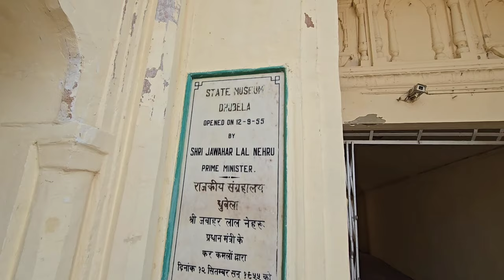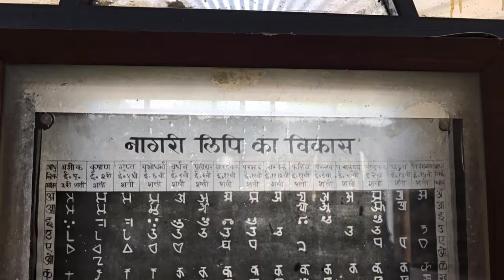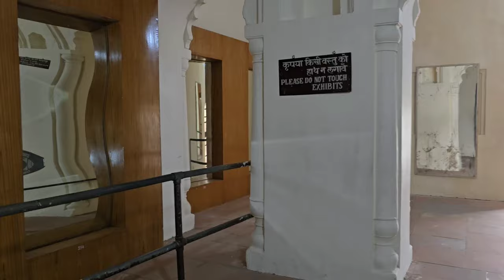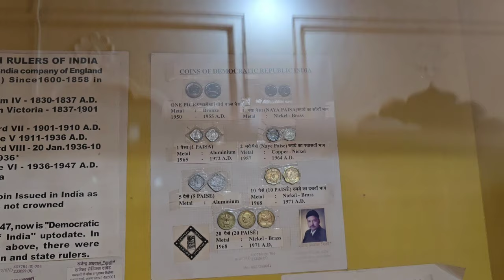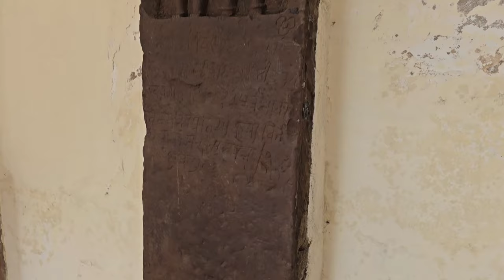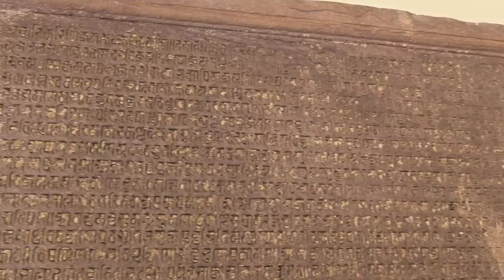1000 वर्ष पुरानी वस्तुएं आज भी रखी है महाराजा छत्रसाल के संग्रहालय में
बुंदेलखंड के महाराजा छत्रसाल का संग्रहालय बहुत विशाल बना हुआ है जिसमें 1000 वर्ष से अधिक पुरानी वस्तुएं आज भी रखी हुई है दोस्तों जिसमें राजा महाराजाओं के शस्त्र कपड़े बर्तन मूर्तियां चित्रकला सीसे आदि वस्तुएं और भी रखे हुए हैं इस संग्रहालय का उद्घाटन प्रधानमंत्री जवाहरलाल नेहरू के कर कमलों द्वारा किया गया था इसमें महाराजाओं की बंदूक भी रखी हुई हैं और गोली भला आदि औजार सभी प्रकार के यहां मिले हैं और हजारों वर्ष पुरानी मूर्तियां भी यहां पर हैं और लिपि भी है जो उसे समय चला करती थी यह स्थान मध्य प्रदेश के छतरपुर जिले में मऊ सानिया के पास धुबेला नामक स्थान पर बना हुआ है जो महाराजा छत्रसाल की राजधानी रही यहां पर और उनके आसपास अनेक किले भी बने हुए हैं